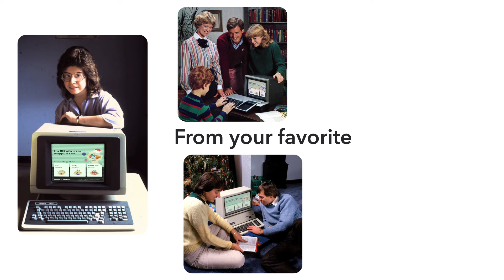Gift the joy of saved time with Setapp Gift Card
Looking for a gift that won’t gather dust in the corner of the storage room and will fit anyone with Mac/iOS device? Then you’ll love Setapp Gift Cards ✨ With them, you grant access to an entire universe of top-rated apps for every task.

Setapp is an app platform with dozens of apps in one subscription that powers up your work on Mac. All apps are safe and secure for Mac.

Got any questions, tips, or ideas about Setapp Gift Cards?